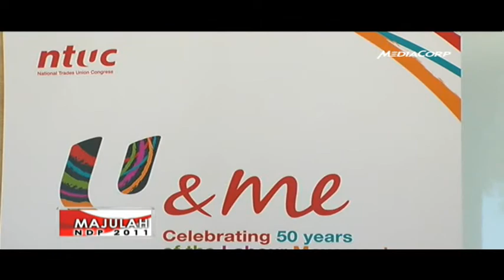Ambassador, banker receive highest National Day Awards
The annual awards recognise those who have made outstanding contributions in public service or community work in Singapore. And this year, 3,010 individuals are being honoured. First published Aug 9 2011.